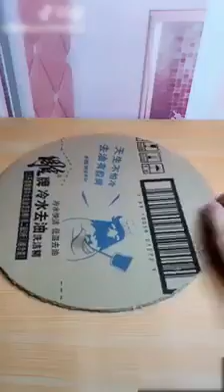Life Hacks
This is a very simple and clever tip or technique for accomplishing some familiar task more easily and efficiently "Life Hacks".